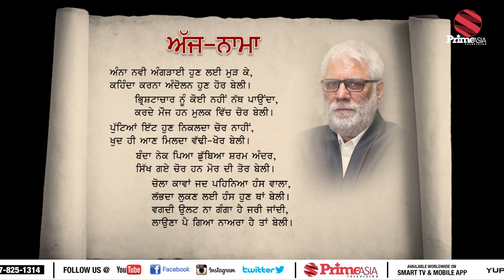Ajj Nama (ਅੱਜ - ਨਾਮਾ) 2017- 08- 31_ਅੰਨਾ ਨਵੀ ਅੰਗੜਾਈ ਹੁਣ ਲਈ ਮੁੜ ਕੇ (Prime Asia Tv)